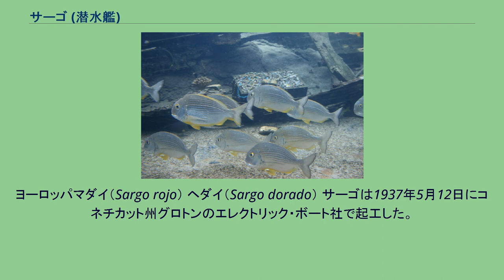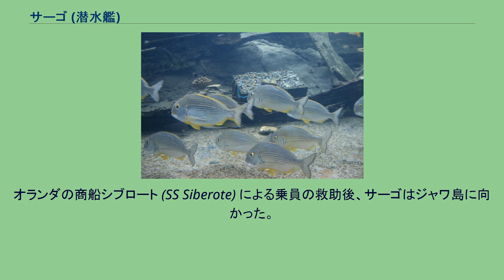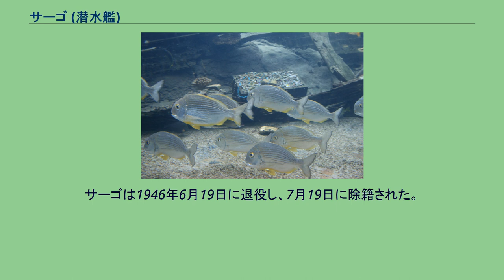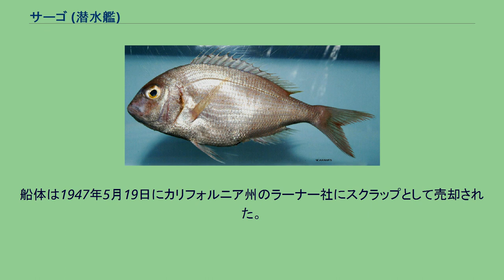サーゴ (潜水艦)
サーゴ (USS Sargo, SS-188) は、アメリカ海軍の潜水艦。
サーゴ級潜水艦の一隻。
艦名はスペイン語でタイ科に属する魚の総称を指すサルゴに因んで命名された。
なお、退役から12年後にスケート級原子力潜水艦3番艦として2代目サーゴ (SSN-583)が就役している。
ヨーロッパマダイ（Sargo rojo） ヘダイ（Sargo dorado） サーゴは1937年5月12日にコネチカット州グロトンのエレクトリック・ボート社で起工した。
1938年6月6日にチェスター・W・ニミッツ夫人によって命名、進水し、1939年2月7日に艦長E・E・ヨーマンズ少佐の指揮下就役する。
南アメリカの東部海岸沿いでの整調後、サーゴは1939年7月にニューハンプシャー州ポーツマスを出航し、太平洋艦隊での任務に向かった。
パナマ運河を通過して、8月中旬にカリフォルニア州サンディエゴに到着した。
続く2年間、サーゴは東部および中央太平洋での作戦活動に従事した。
その中には1941年秋の40日に及ぶミッドウェー島およびマーシャル諸島での哨戒訓練も含まれた。
サーゴは1941年10月23日に真珠湾を出航し、11月10日にマニラに到着。
日本軍が12月7日に真珠湾攻撃を行った当時、サーゴは艦長ティレル・D・ジェイコブス少佐（アナポリス1927年組）の指揮下、マニラで活動中であった。
12月8日、サーゴは最初の哨戒で仏領インドシナ沿岸およびオランダ領東インド諸島方面に向かった。
哨戒では敵貨物船に対して別個に8回の攻撃を行ったが、マーク14型魚雷の誤動作によりいずれの攻撃も成功しなかった。
その概要は以下のとおりである。
サーゴは重要情報に基づいてカムラン湾に向かうが、12月14日朝に3隻の愛宕型重巡洋艦を発見する。
3隻の重巡洋艦は15ノットの速力で南に向けて航行していたが、サーゴは攻撃態勢に入れなかった。
また、輸送船団を発見した時には懐に入りこんで、貨物船に向けて魚雷を1本発射したものの、発射後18秒で早期爆発を起こし、魚雷の性能に対し改めて疑念を抱かざるを得なかった。
12月24日にも2隻の貨物船を発見し、個々の目標に対して距離900メートルから魚雷を1本ずつ発射。
しかし、これも命中しなかった。
サーゴは艦首、艦尾双方の発射管から合計8本もの魚雷を発射したものの、全て外れた。
12月26日朝にも3隻の貨物船を発見するが、攻撃できなかった。
翌12月27日夕刻、サーゴは2隻の貨物船に対して三度にわたって魚雷を2本発射するも、またもや獲物を取り逃がしてしまう。
年明けた1942年1月4日、サーゴはタンカーを発見して魚雷を発射するも、この時も魚雷の不具合によって命中しなかった。
一連の不始末に、サーゴから司令部に対してマーク14型魚雷に関するレポートを送信した。
1942年1月20日、サーゴはマカッサル海峡の暗礁で座礁した S-36 (USS S-36, SS-141) の乗員救助を支援し、浮上した上で友軍機と水上艦艇への通信中継を行った。
オランダの商船シブロート (SS Siberote) による乗員の救助後、サーゴはジャワ島に向かった。
1月25日、サーゴは48日間の行動を終えてスラバヤに帰投した。
2月5日、サーゴは2回目の哨戒でミンダナオ島近海に向かった。
出航前、サーゴはスラバヤで残りの魚雷と3インチ砲弾225発を降ろし、フィリピンの連合軍部隊が必要とする30口径砲弾を搭載して出航した。
2月14日にミンダナオ島ポロックに到着して50トンの弾薬や砲弾を届けた後、サーゴはクラーク基地から脱出してきた24名の航空機パイロットを乗せた。
2月22日、サーゴは25日間の行動を終えてスラバヤに帰投。
しかし、日本軍の進撃はいまだ止まず、刻一刻とジャワ島に迫っていた。
2月25日、サーゴはジャワを脱出する31名の乗客を乗せてオーストラリアに向かった。
3月4日、サーゴはフリーマントル沖で日本軍潜水艦と誤認され連合軍機による攻撃を受け、爆弾が近距離で爆発し小破した。
3月5日、サーゴはフリーマントルに入港。
艦長がリチャード・V・グレゴリー少佐（アナポリス1932年組）に代わった。
当初、2月25日から3月5日の航海は3回目の哨戒として扱われていたが、最終的には哨戒としては扱われなかった。
3月16日、サーゴは3回目の哨戒でインドシナ半島方面に向かった。
バラバク海峡を抜けてボルネオ島北岸海域に到着し、インドシナ半島沿岸部で...